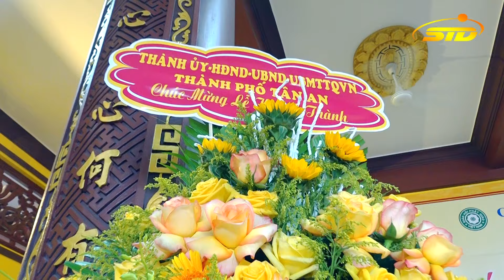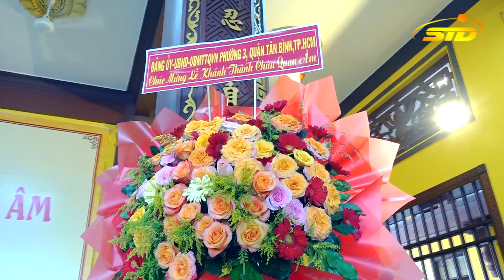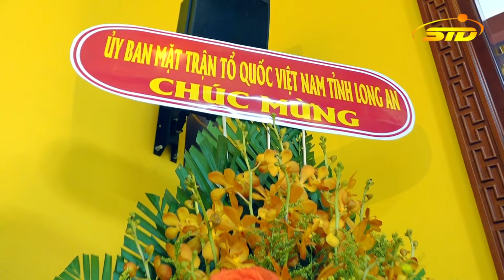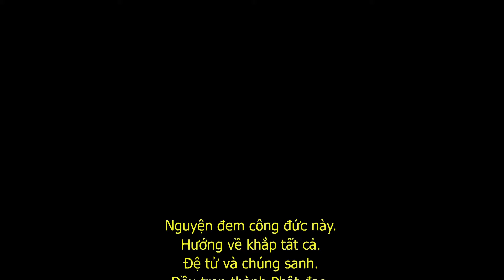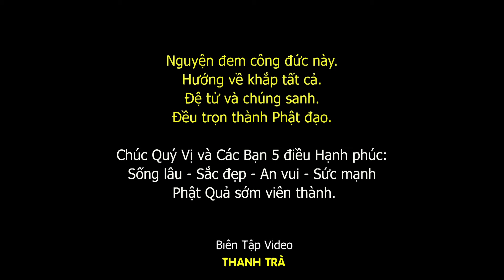Lễ Khánh Thành Chùa Quan Âm (TP.Tân An) Sau 7 Năm Trùng Tu Xây Dựng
Sau thời gian 7 năm nỗ lực thi công, ngôi Đại Hùng Bửu Điện chùa Quan Âm (tọa lạc Phường 2, tp Tân An, Long An) nay cũng đã thành tựu trang nghiêm, sáng ngày 28/02/2024 (nhằm ngày 19/01 năm Giáp Thìn) Sư cô Thích nữ Diệu Hiền. đã tổ chức lễ khánh thành sau 7 năm trùng tu xây dựng.